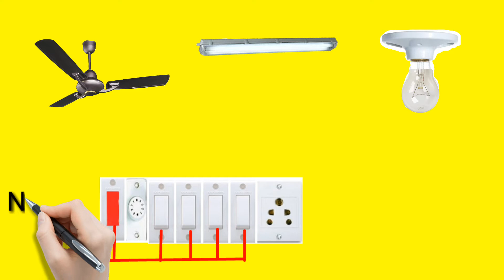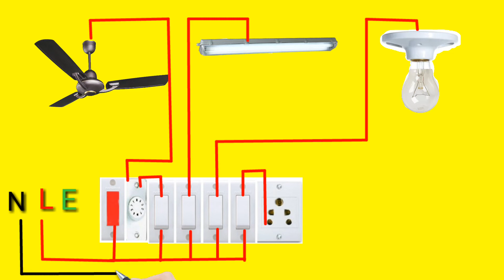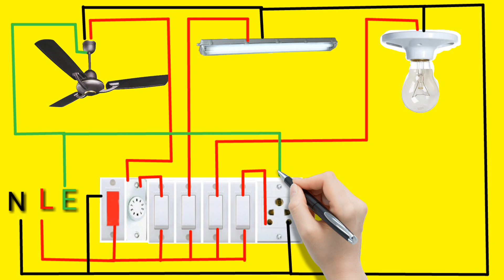Switch Board Wiring And House Wiring Connection || It'S Electrical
Switch Board Wiring And House Wiring Connection || Switch Board Connection Wiring ||